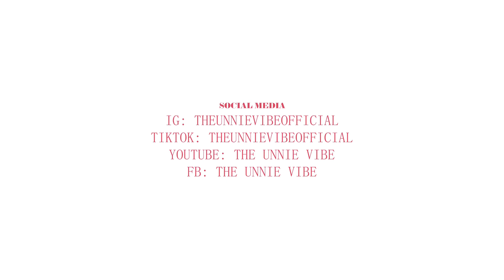[KPOP MV COVER] TWICE (트와이스) - ALCOHOL FREE (알콜프리) 커버댄스) DANCE COVER |THE UNNIE VIBE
A little surprise!
We decided to squeeze in this mini project since we haven't done much Twice lately. It's already been two years since Stage K, so we all wanted to dance to Twice together again just for fun. We hope you like it!